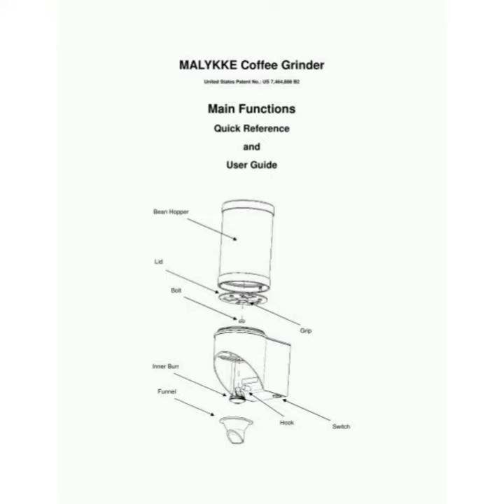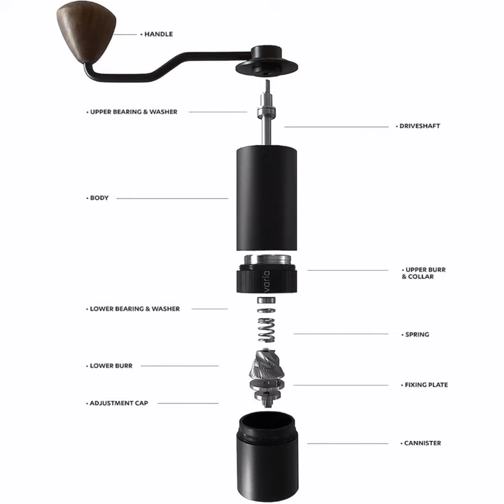what are the parts of coffee grinder